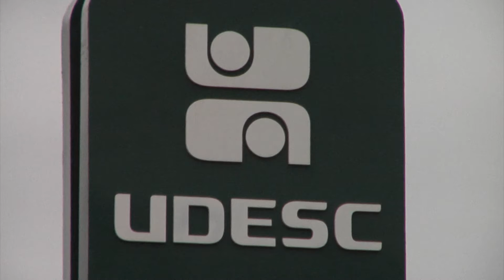Giro de notícias | Meio Dia Catarina (05/11/2020)